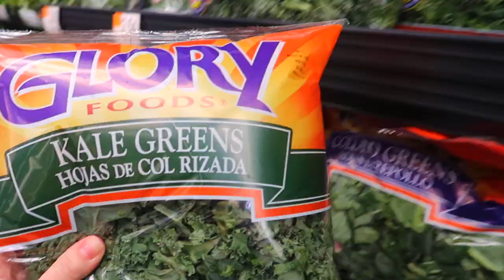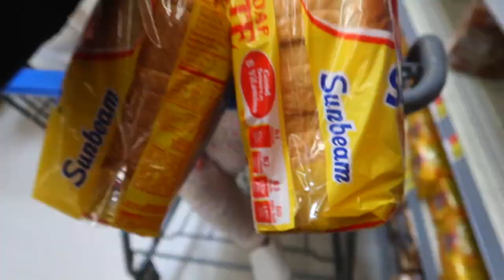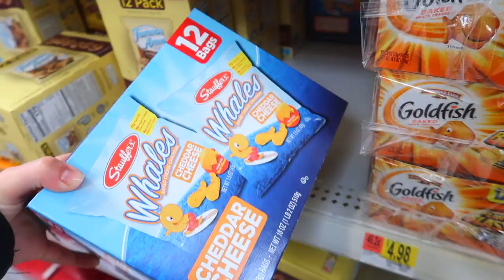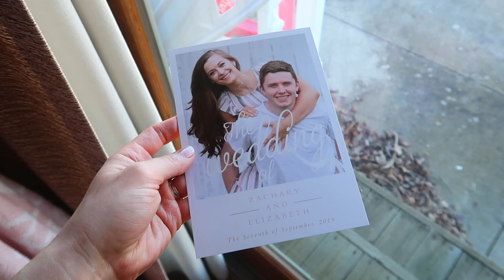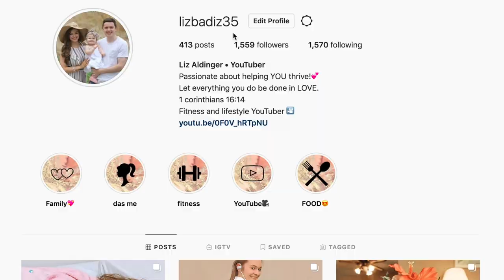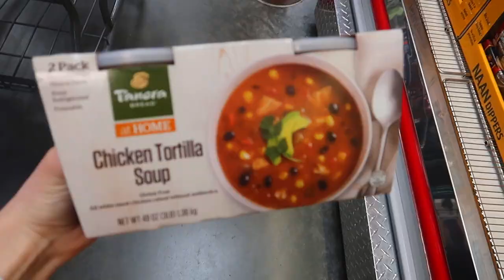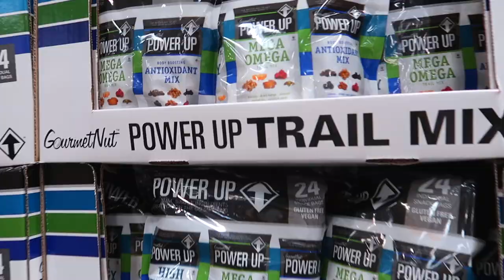HEALTHY EATING in an UNHEALTHY household 🏠👨‍👩‍👧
In this weeks vloggie I talk all about how I manage to stay fit and eat well while in a fairly unhealthy household!

XOXO,
LIZ